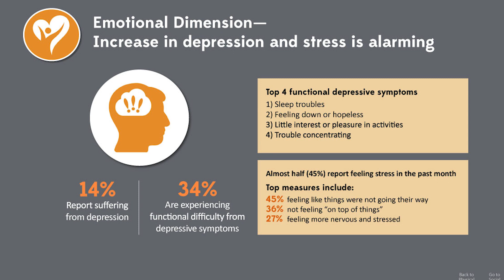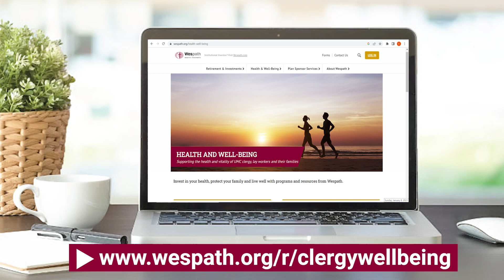General Secretary Andy Hendren Encourages Participation in the Clergy Well-Being Survey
Wespath General Secretary, Andy Hendren encourages those selected to participate in the 2023 Clergy Well-Being survey, launching the first week of February 2023, to please respond on behalf of their peers and the denomination. This biennial survey is very important because it provides information on how clergy are faring across the dimensions of well-being (physical, emotional, social, spiritual and financial). Survey responses are used to develop programs and services to address needs around clergy wellness. The survey is voluntary and completely confidential.